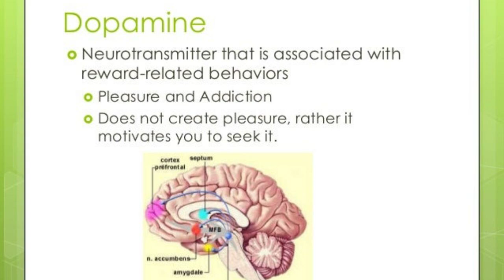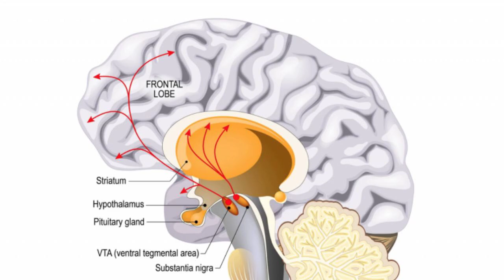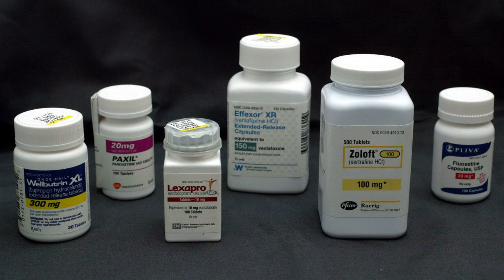Understanding Gambling Addiction and Dopamine's Role - by Digi Health Services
The information provided in this video is for educational and informational purposes only and should not be construed as medical, legal, or financial advice. The content is not intended to be a substitute for professional medical advice, diagnosis, or treatment. Always seek the advice of your physician or other qualified health provider with any questions you may have regarding a medical condition.
The views expressed in this video are those of the creator and do not necessarily reflect the official policy or position of any agency, organization, employer, or company. Assumptions made in the analysis are not reflective of the position of any entity other than the author(s) – and, since we are critically thinking human beings, these views are always subject to change, revision, and rethinking at any time.
Please consult with a professional in the appropriate field before making any decisions based on the information presented in this video.